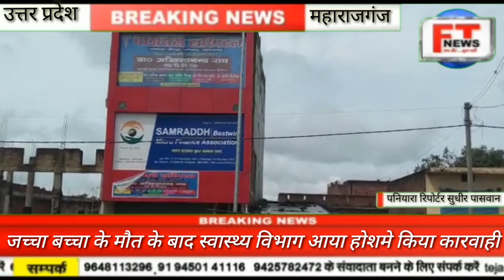जच्चा-बच्चा के मौत के बाद स्वास्थ्य विभाग आया होश में अवैध अस्पताल पर किया कारवाही